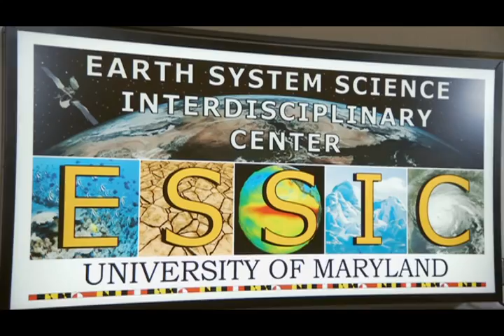Climate Change & The Chesapeake @ University of Maryland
University of Maryland scientists have partnered with NOAA and NASA to study the impact of climate change on a threatened and sensitive ecosystem: the Chesapeake Bay.